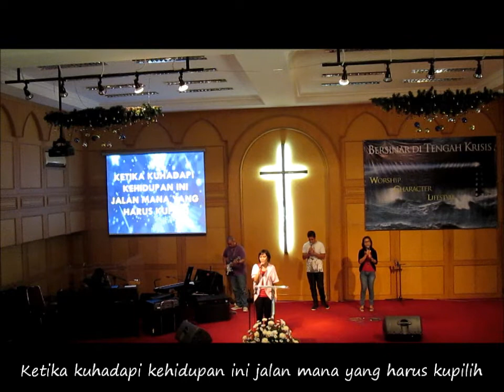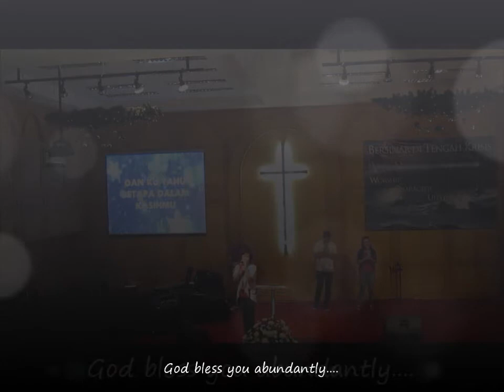JanjiMu seperti fajar Youth Service, Basiela Menteng [Arnie]